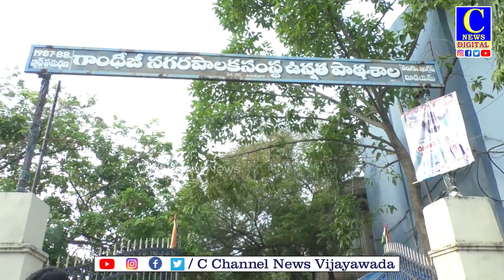Prepare to discuss development| ప్రతిపక్షాలకు సవాల్ విసిరిన ఎమ్మెల్యే వెల్లంపల్లి |c news |c channel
నూతన హంగులతో గాంధీ పార్క్ ను  అభివృద్ది చేస్తున్నామని పశ్చిమ నియోజకవర్గం శాసనసభ్యులు  వెలంపల్లి శ్రీనివాసరావు తెలిపారు. అభివృద్ది పై బహిరంగ చర్చకు సిద్దంమని ప్రతిపక్షాలకు వెలంపల్లి సవాల్ చేశారు. గత ప్రభుత్వ పరిపాలనలో అభివృద్ధి పూర్తిగా విస్మరించారని  ఆవేదన వ్యక్తం చేశారు. పశ్చిమ నియోజకవర్గంలో ని  37వ డివిజన్ లో ప్రజా సమస్యలు తెలుసుకొని పరిష్కరించేందుకు క్షేత్ర స్థాయిలో  ఎమ్మెల్యే  వెలంపల్లి శ్రీనివాసరావు, స్థానిక కార్పొరేటర్ చటర్జీ తో కలిసి విసృతంగా  పర్యటించారు.ఈ సందర్భంగా వెలంపల్లి మాట్లాడుతూ అభివృద్ది పనులు ఎలా జరుగుతున్నాయో  పరిశీలించామన్నారు. గాంధీ పార్క్ ను నూతన హంగులతో అభివృద్ది చేస్తున్నామన్నారు. గాంధీజీ, సుందరమ్మ స్కూల్స్  ను అభివృద్ది చేయడానికి కృషి చేస్తున్నామని తెలిపారు.రోడ్లు కూడా అభివృద్ది చేస్తున్నామన్నారు.అభివృద్దే ధ్యేయంగా పనిచేస్తున్నామన్నారు. అభివృద్ది పై బహిరంగ చర్చకు సిద్దమని ప్రతిపక్షాలకు సవాల్ విసిరారు.